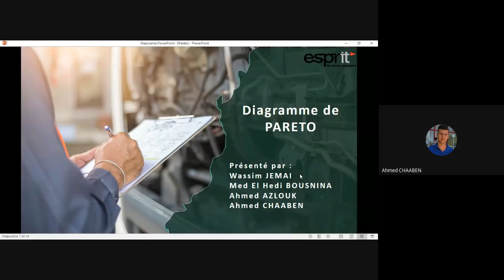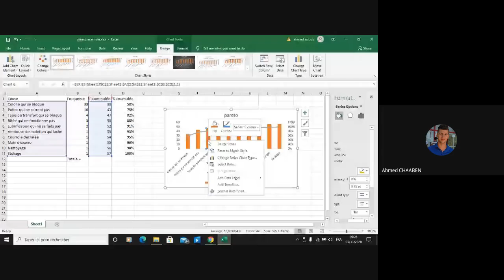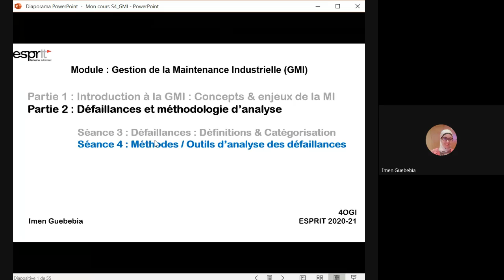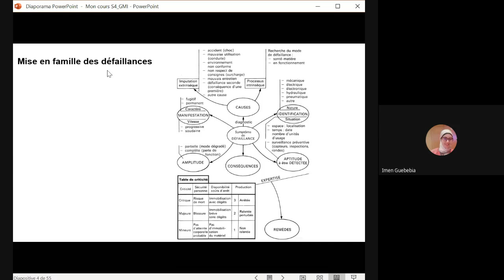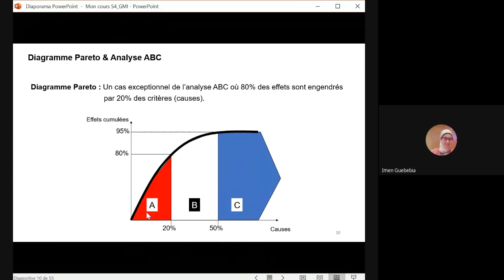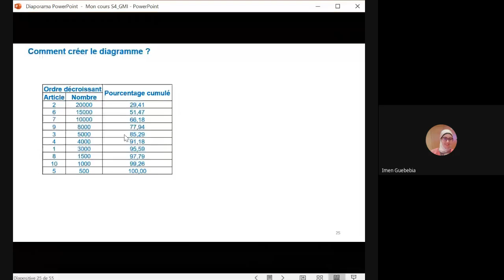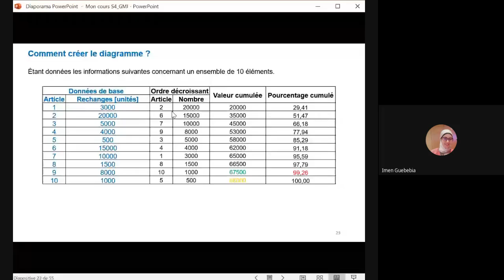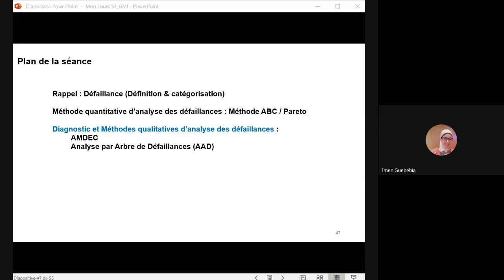W4_GMI_Analyse ABC_4OGI3